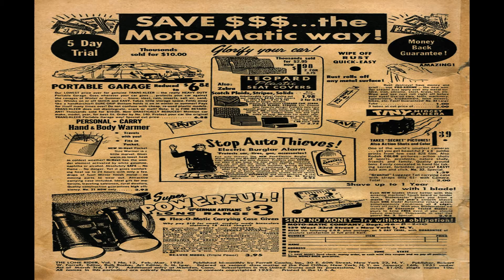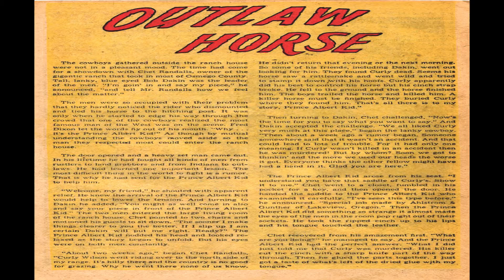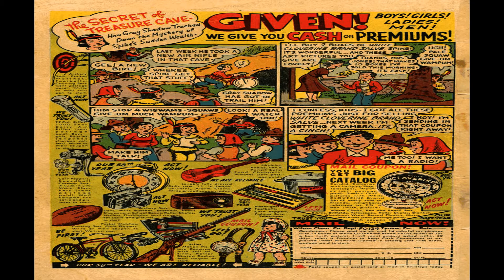Lone Rider No 12 Comix Book Movie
Title: Lone Rider No 12 | Publisher: Ajax-Farrell | Date: February-March 1953 | Lang: English

Comic Contents:

Featuring:  The Lone Rider
Genre:  Western-frontier

Comic Story (8 pages)  Horns of Menace
Featuring:  Lone Rider
Genre:  Western-frontier

Comic Story (6 pages)  Burro in the Balcony
Featuring:  The Hermit

Text Story (2 pages)  Outlaw Horse
Genre:  Western-frontier

Comic Story (7 pages)  Serpent of Doom
Featuring:  Lone Rider
Genre:  Western-frontier

Comic Story (6 pages)  Killer Hooves
Featuring:  Swift Arrow

  Select YouTube
  Search gharold

Lone Rider No 12 Comix Book Movie is part of the golden age comixs' Western-Frontier genre. The Golden Age refers to the first cycle of superhero comixs which existed between 1938 and 1950. This was the period in which the concept of the superhero was born.

G Harold 3:53 Young Love No 36 Comix Book Movie

G Harold 3:13 Teen-Age Love No 34 Comix Book Movie

G Harold 2:53 Super-Dooper Comics No 7 Comix Book Movie